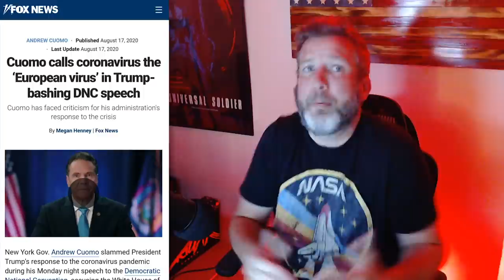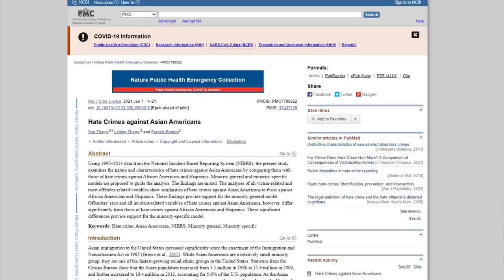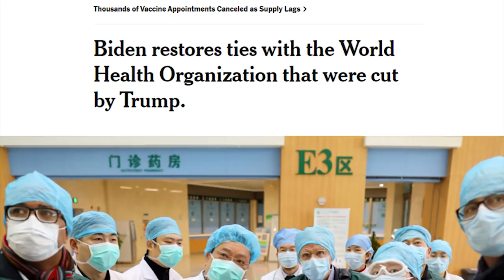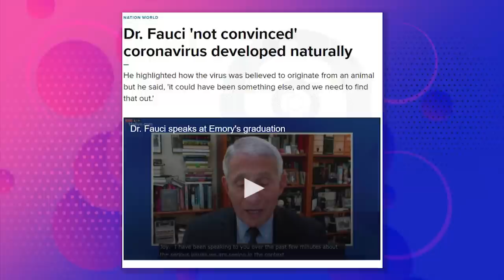LOL: CNN Blames Trump For Their Denial of The Wuhan Lab Leak Theory 😆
➡️ Sources:

On CNN, NYT's Haberman Blames Trump for Media Discrediting Wuhan Lab Leak Theory

Intelligence on Sick Staff at Wuhan Lab Fuels Debate on Covid-19 Origin

Fact Check: Joe Biden Falsely Claims Trump Did Not Ask China to Allow U.S. to Investigate Coronavirus